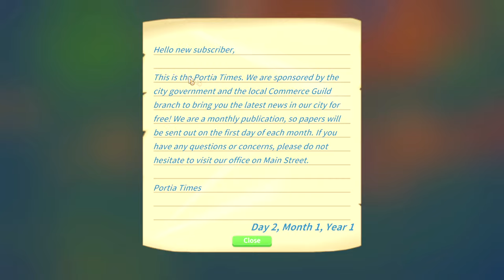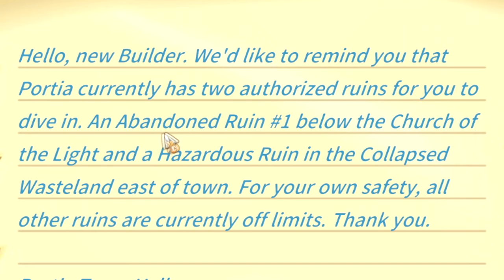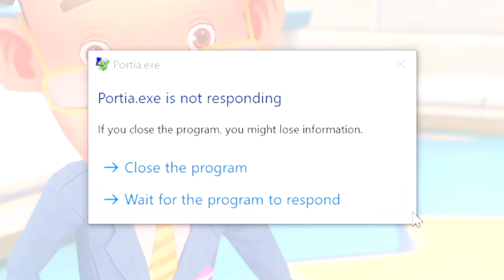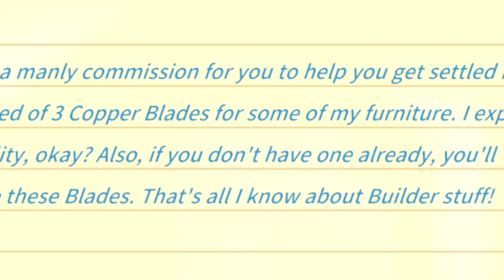My Time In Portia But I'm A Complete FREAK SHOW